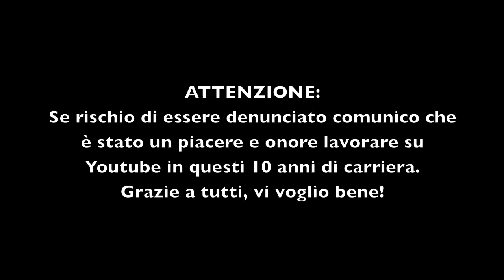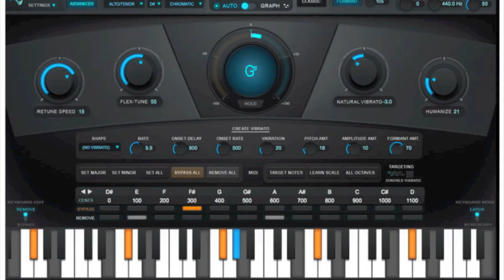"PARANOIA AIRLINES" (2019) di FEDEZ - MINI RECENSIONE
Nuova minirecensione A VOCE di uno degli album usciti da pochi giorni che sta facendo discutere tutta la scena rap e non italiana: "Paranoia Airlines" di Fedez. Buona visione!